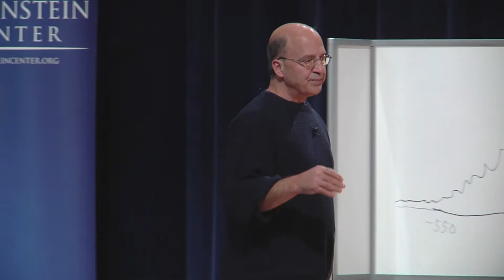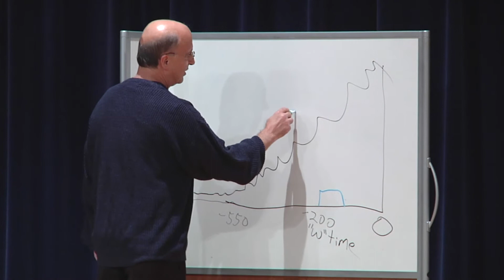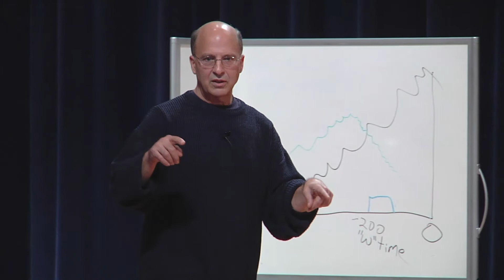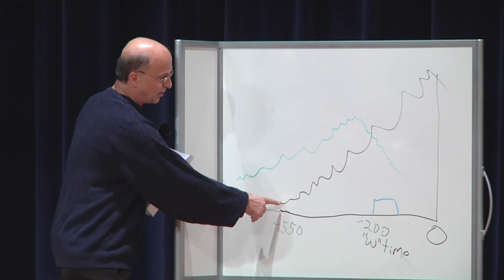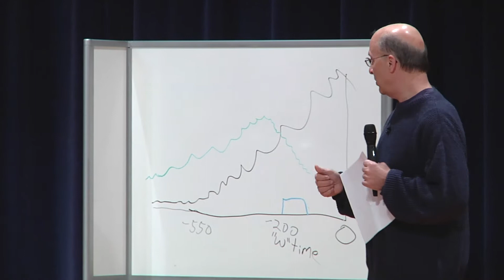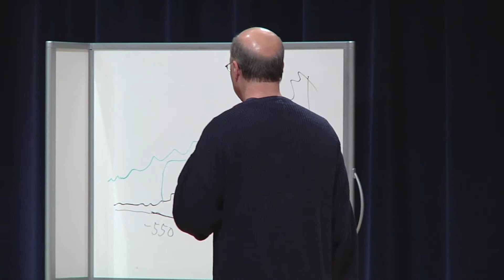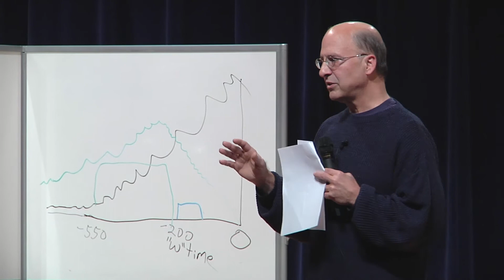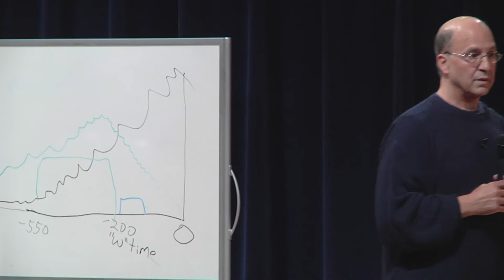Al Mele: "Free: Why Science Hasn't Disproved Free Will"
The Hauenstein Center's American Conversations Series featured philosopher Alfred Mele for a keynote conversation on January 22, 2015.